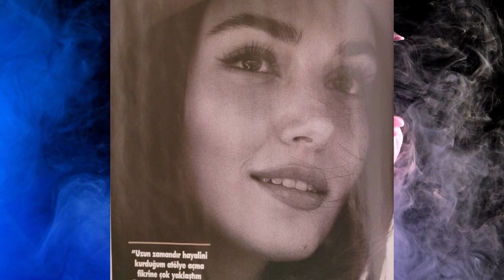My dream is to marry the person I love and have children. Hande Ercel's new interview